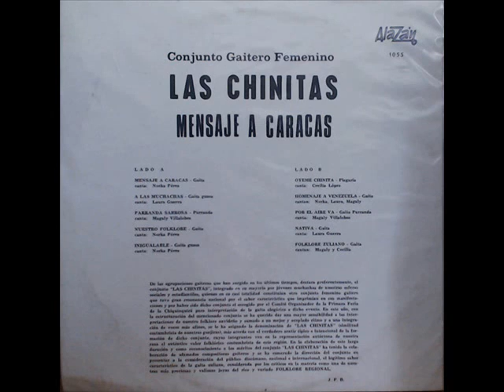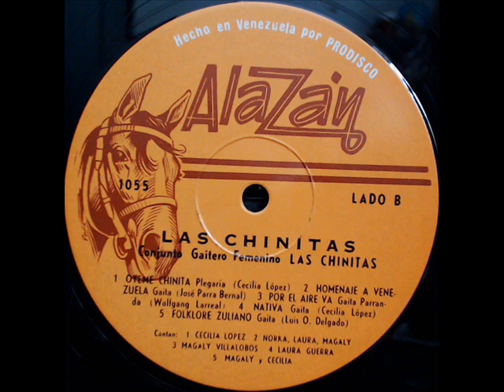Conj Gaitero Las Chinitas=Óyeme Chinita *1.967*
Cecilia López Taché de Bermúdez vocaliza esta gaita de su autoría.
Temporada:1.967